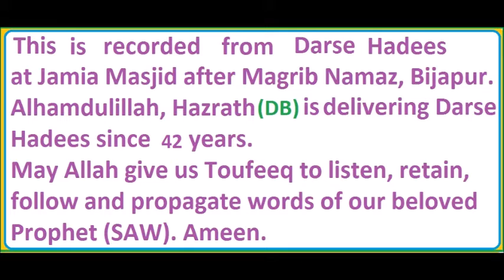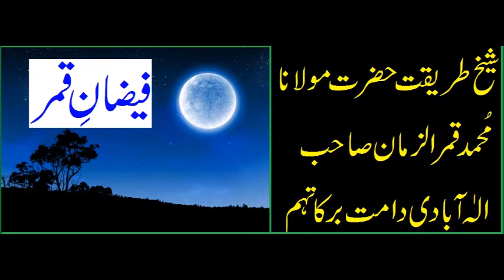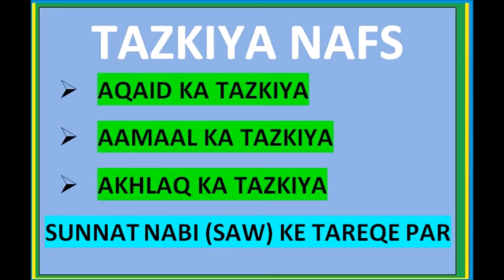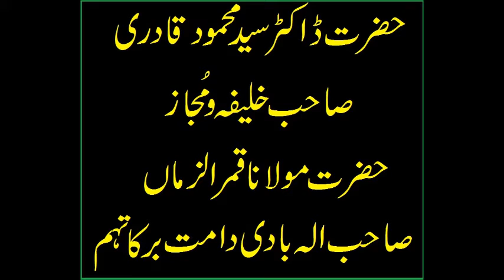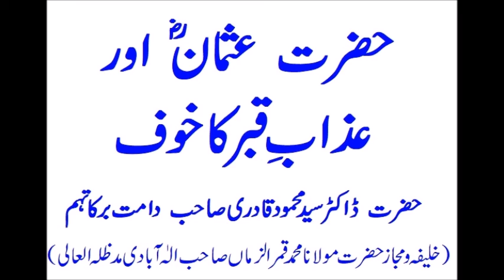HAZRATH USMAN (RTA) AUR AZAAB E QABR KA KHAUF